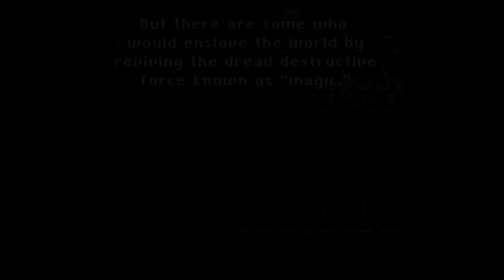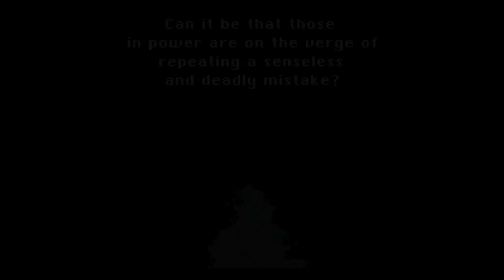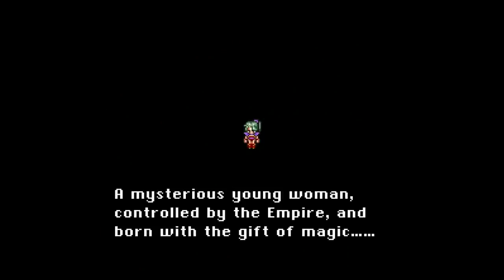Final Fantasy Friends: Part 1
A start to our silly journey through the video game classic Final Fantasy 3 (rather 6).
Apologies for the awkward sound issues.